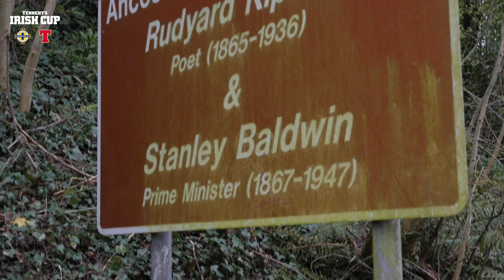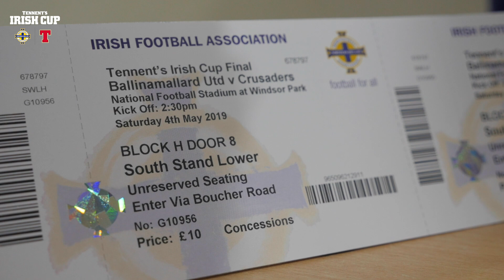The village of Ballinamallard prepares for Tennent's Irish Cup Final